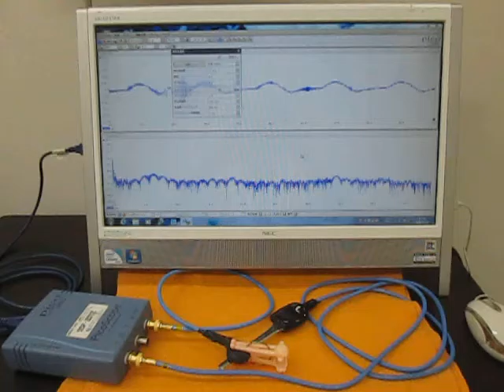超音波発振・計測・解析システムの自己診断 （超音波システム研究所 ultrasonic-labo）